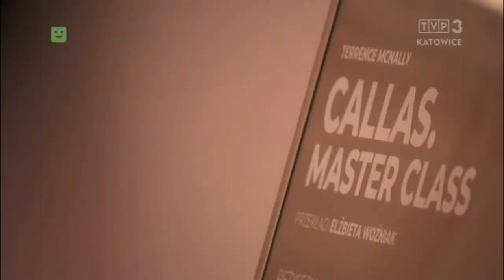„Callas. Master Class” w programie „Zawsze z kulturą” (TVP3 Katowice)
Terrence McNally

CALLAS. MASTER CLASS

przekład:
Elżbieta Nowak

reżyseria:
Robert Talarczyk

kostiumy:
Gosia Baczyńska

scenografia:
Dagmara Walkowicz-Goleśny

reżyseria świateł:
Piotr Roszczenko

projekcje:
Mateusz Znaniecki

asystent reżysera:
Małgorzata Długowska-Błach
Anna Przedpełska

kierownictwo produkcji:
Małgorzata Długowska-Błach

OBSADA:

Maria Callas
Joanna KŚCIUCZYK-JĘDRUSIK

Sophie de Palma
Gabriela GOŁASZEWSKA, Ewelina SZYBILSKA

Sharon Graham
Anna WIŚNIEWSKA-SCHOPPA, Anna BORUCKA

Tony Candolino
Maciej KOMANDERA, Adam SOBIERAJSKI

Manny Weinstock
Piotr KOPIŃSKI

Pracownik techniczny
Witold DEWOR, Janusz BOLEWSKI